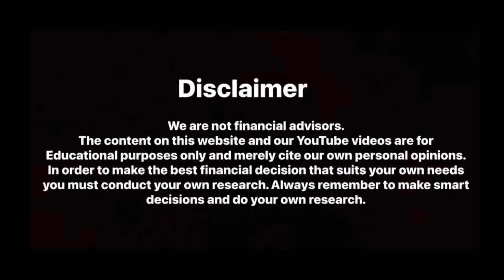Federal Bank Home Loan Details | Malayalam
Federal bank provides home loans upto 1500 lakh with maximum repayment period of 30 years